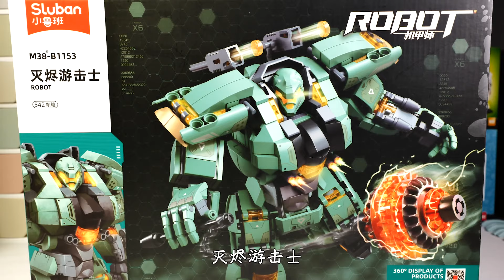誰是積木機甲界的天花板？小魯班機甲師系列，滅燼游擊士 | Sluban ROBOT | Quick Build and Review